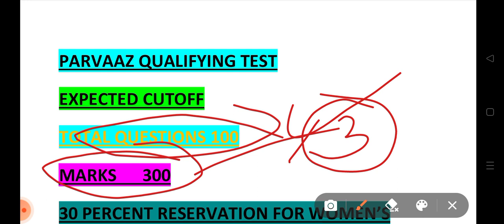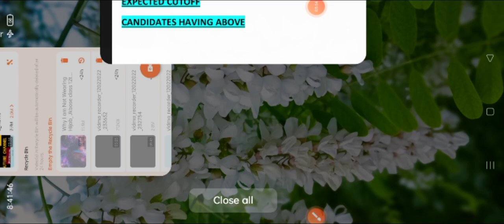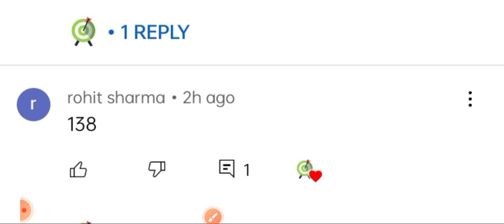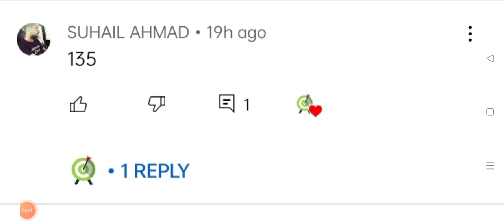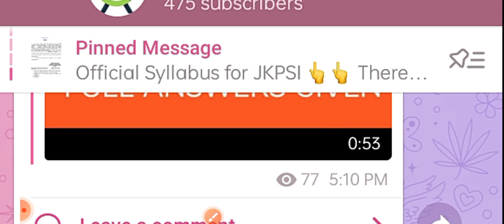Parvaaz qualifying test Expected cutoff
This is only expected cutoff